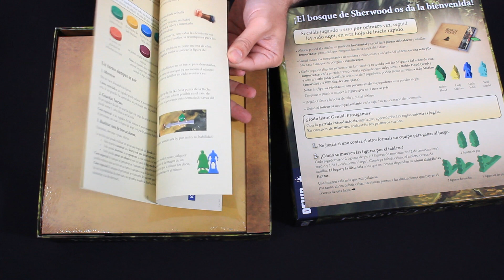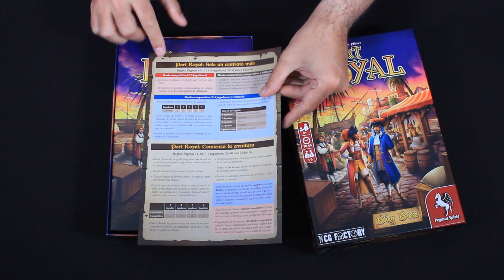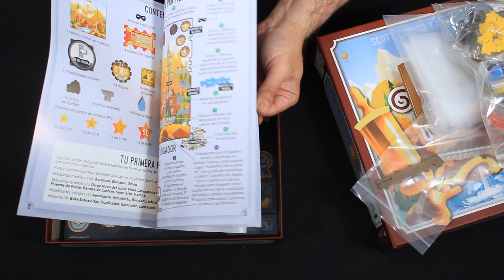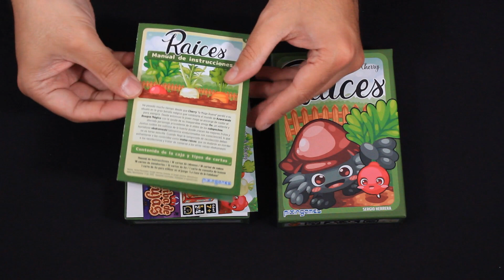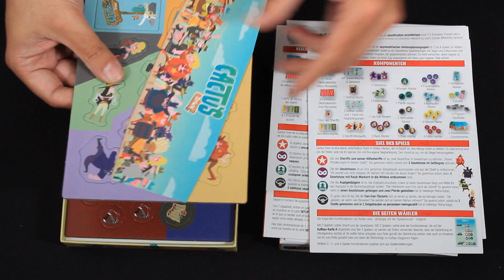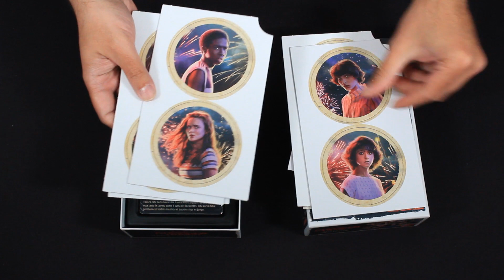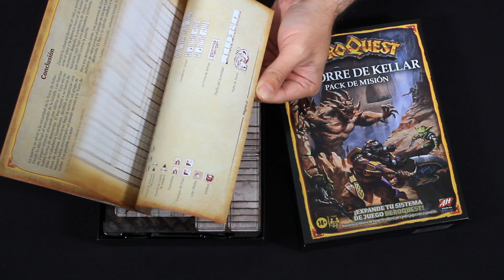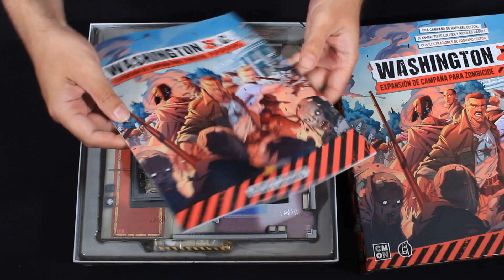Zacatrus Lúdico 19/22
¡Bienvenid@ a nuestro Zacatrus Lúdico! Tu magazine semanal donde damos opinión de los juegos probados y jugados de los nuevos juegos de la pasada semana: te contamos lo bueno, lo malo, que tal funciona en solitario, que tal funciona a dos jugadores, como escala con más y a qué público encaja: juegos familiares, para amigos, juegos para niños, etc.

Además, te mostramos los juegos seminuevos, nosotros los llamamos "Kilómetro 0", que estarán disponibles para la venta con un interesante descuento. Son los juegos abiertos y probados en el canal y van con nuestro sello de garantía del canal.

Y como no podía ser de otra manera, para terminar, te enseñamos los juegos que ocuparán nuestra siguiente semana, ¡las novedades!.

¡Siéntete como en casa! ¡Y no dejes de comentarnos lo que se te ocurra!

Índice:
0:00 - ¡Arrancamos!
0:45 - Juegos de la semana:
0:54 --- Meeple Hope
3:36 --- TEN
4:45 --- Mandrágora
5:32 --- Suburbia
7:08 - Kilómetro 0
8:15 - Novedades:
13:41 --- Las Aventuras de Robin Hood
15:14 --- Port Royal Big Box
16:29 --- The Thing
18:12 --- Whistle Mountain
20:14 --- Raíces
20:42 --- La Caza de la Calabaza
21:08 --- Cactus Town
21:50 --- Villainous: Despicable Plots
22:41 --- Fort
23:46 --- Stranger Things: Attack of the Mind Flayers
24:24 --- Project L
25:21 --- HeroQuest: La Torre de Kellar
25:59 --- Agrícola: Bosques y Cenagales
26:57 --- Zombicide: Washington Z.C.